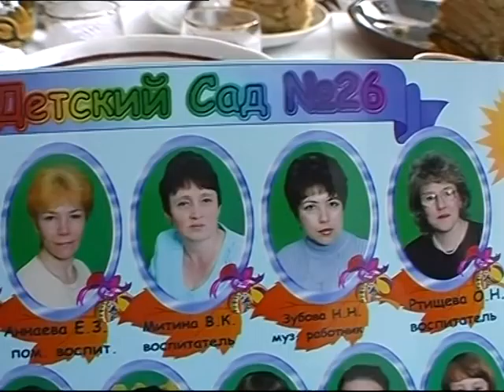Белебей - 2004. У Друзей. Часть - 3(12)